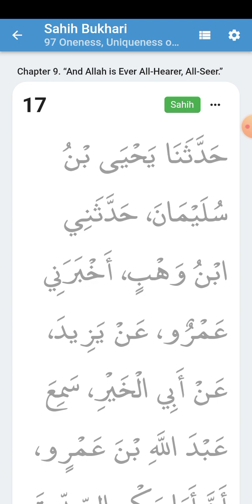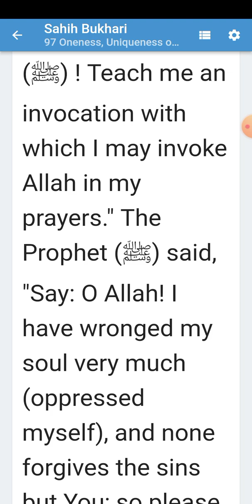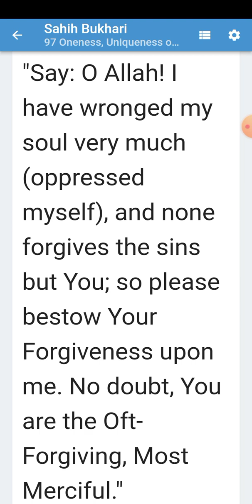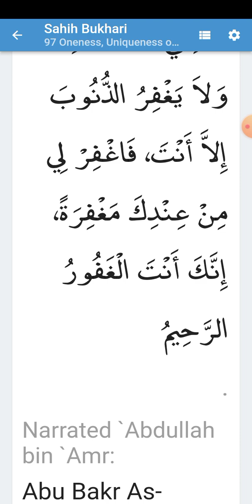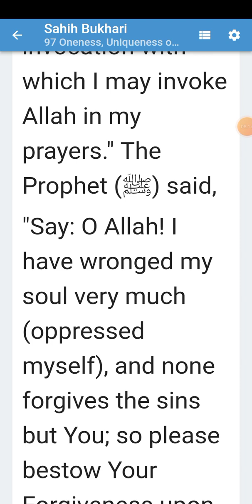DU'AA'II ERGAMAAN NAMA AKKA JAALATU BARSISE BEEKTU?